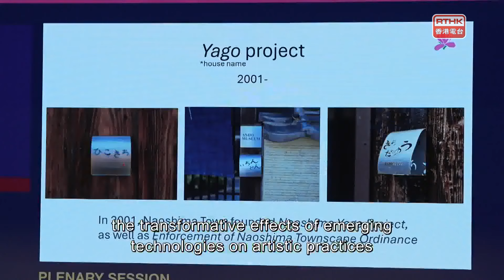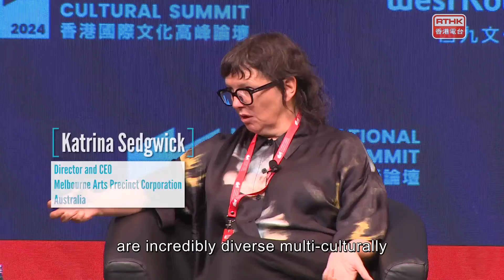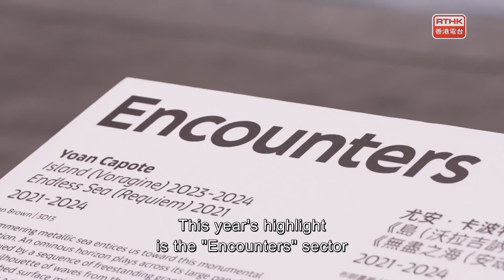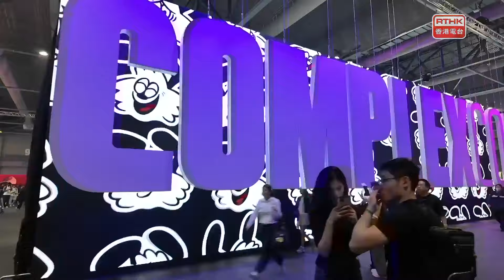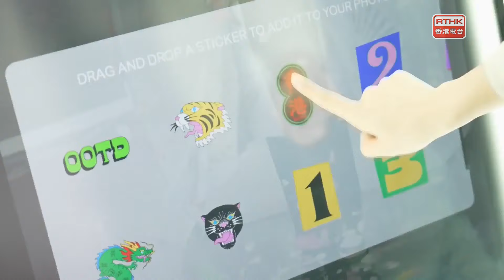Vibrant Hong Kong：Episode 44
VHK #44 synopsis

Part 1: The indoor environmental assessment for building sustainability

Guest:
Li Ho-kin
Chairperson
BEAM Society Limited

Ho Chi-shing
General Manager
BEAM Society Limited

Part 2:
The Hong Kong Sevens is an iconic sports and entertainment in our city, the Chairman of Hong Kong China Rugby share his insider’s perspective  on this event.

Guest:
Chris Brooke
Chairman
Hong Kong China Rugby

Feature:
-Recapping the highlight of the first Hong Kong International Cultural Summit and the largest international art fair in our city-Art Basel Hong Kong

-ComplexCon as one the world’s famous pop culture event that brings together influential brands and artists in fashion, music, and more first came to Hong Kong

-An array of performances and activities of WestK FunFest promising a delightful experience for those who enjoy outdoor fun and family time

-Hong Kong Sevens is an annual affair  combining sports, entertainment and culture. Let’s check out what’s in store this year

-Some of the greatest snooker players including Ronnie O’Sullivan and Marco Fu showcased their talent in Hong Kong Snooker All-star Challenge 2024